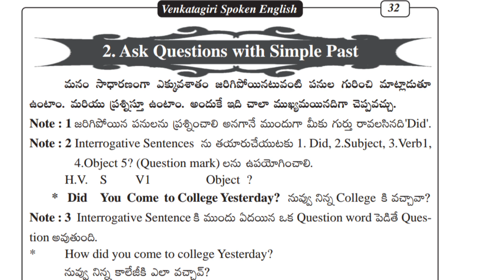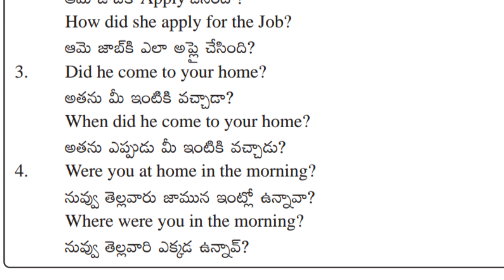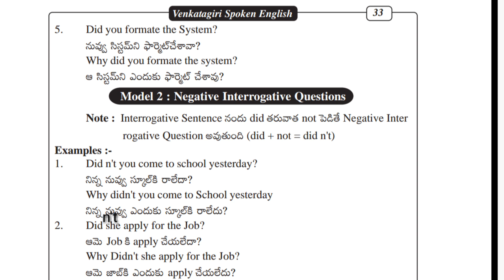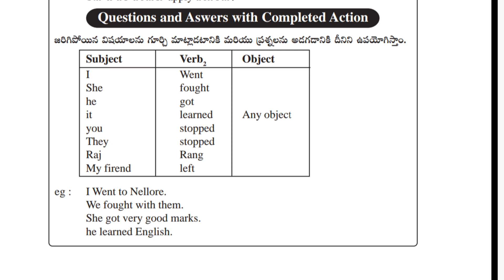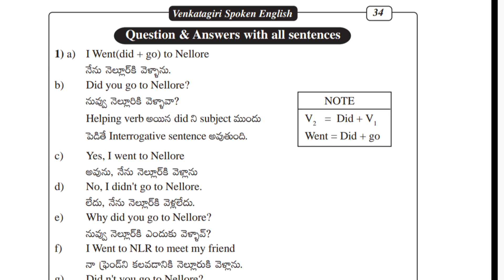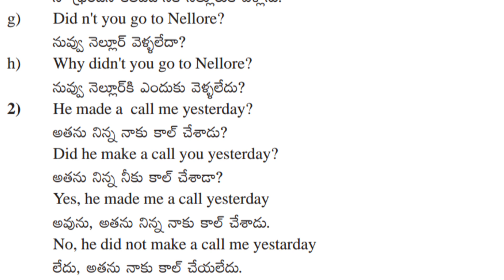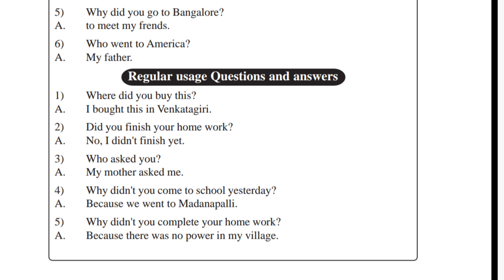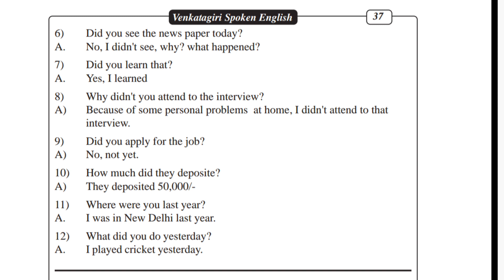VENKATAGIRI ENGLISH BOOK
నేనిప్పుడు ఒక COMMUNICATION TRAINER అయి ఉండవచ్చు. కానీ నేనూ మీలో ఒక్కడినే, నేనూ ఒక తెలుగు మీడియం విద్యార్థినే . మీరు దేనికోసం వెతుకుతున్నారో  నాకు తెలుసు, మీరు ఇంగ్లీష్ లో మాట్లాడలేకపోవడం వల్ల ఎన్ని కష్టాలు పడ్డారో నాకుతెలుసు. ఇంగ్లీష్ మాట్లాడటం రాక ఎన్ని జాబు లు కోల్పోయారో నాకు తెలుసు, మీరు ఎన్నిసార్లు దేవుడి కి మొక్కుకున్నారో నాకు తెలుసు, ఎన్ని స్పోకెన్ ఇంగ్లీష్ పుస్తకాలు కొన్నారో బహుశా మీకు తెలియకపోవొచ్చేమో కానీ నాకు తెలుసు. ఇక మన యూట్యూబ్ వీడియోస్ వందల్లోనే చూశారని నాకు తెలుసు. అయినా కూడా పట్టువిడని మీ ప్రయత్నమూ నాకు తెలుసు. కానీ మీకు తెలియని విషయమేమిటంటే మీరు నిజం గా ఒక రిసోర్స్ పర్సన్.